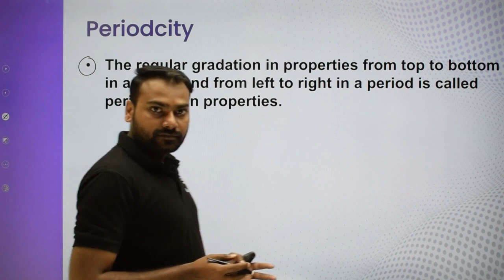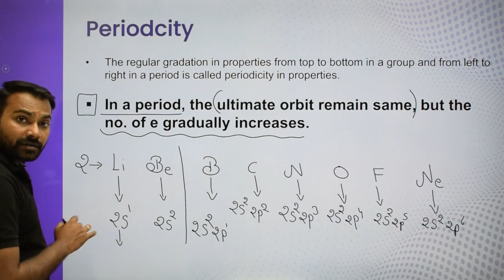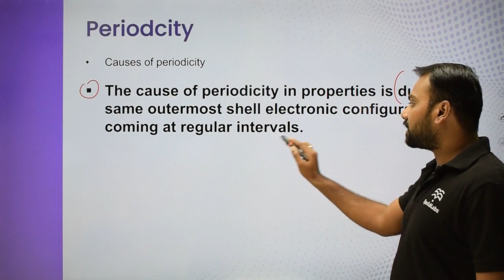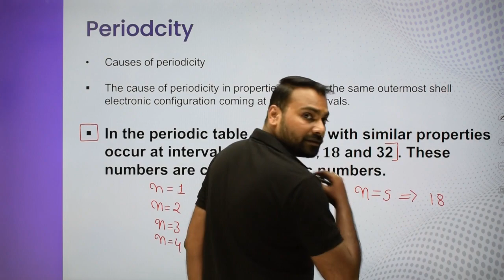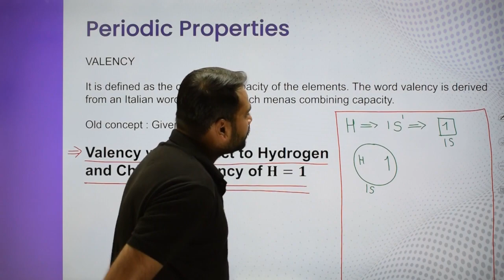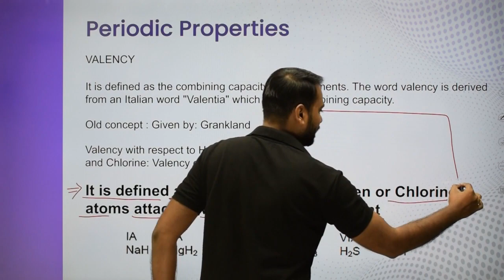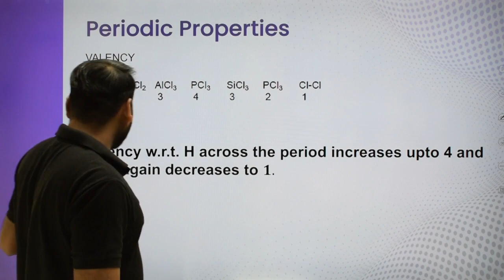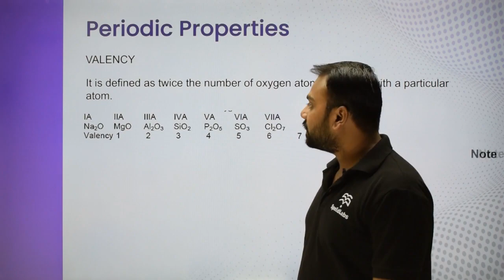Class-11-Chemistry-Ch-3-Classification of Elements -Topic-Periodic PropertiesValancy Old Concept